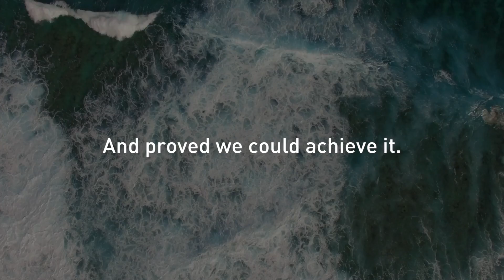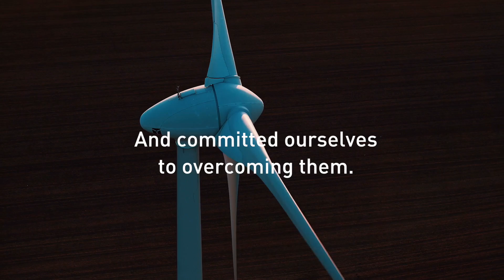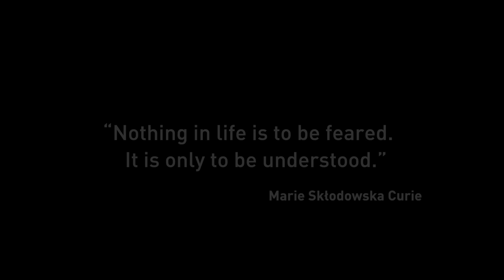This Year in Science 2016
2016 was a year of chaos. But in science, we achieved things that were simply remarkable.